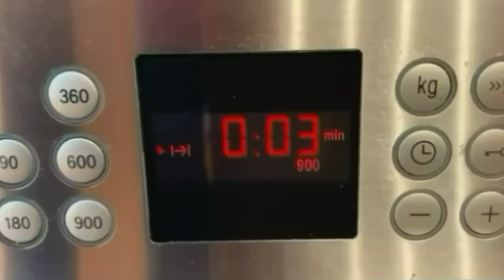BIZCOCHO DE CHOCOLATE ¡Muy fácil de hacer! | TAZI OFICIAL | Receta SIN HORNO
Hoy os traigo un bizcocho de chocolate que es una pasada. Es muy fácil de preparar y tiene un sabor increíble.
Os animo a prepararlo y para cualquier duda os leo en los comentarios.

INGREDIENTES

3 Huevos
220 gr. de Azúcar
120 ml. de Aceite
1 Yogur natural
Ralladura de 1 limón
250 gr. de Harina
16 gr. de Levadura (1 sobre)
50 gr. de Cacao en polvo